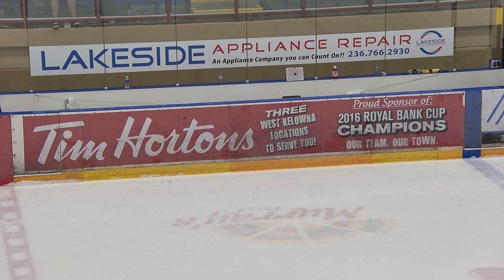Highlights vs SA Apr 19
Game 2 goes tomorrow night at RLP as the Warriors fell in Game 1 of their second round playoff series to the Salmon Arm Silverbacks by a 6-1 score on Friday night

Post Game Highlights are powered by Nor-Val Rentals